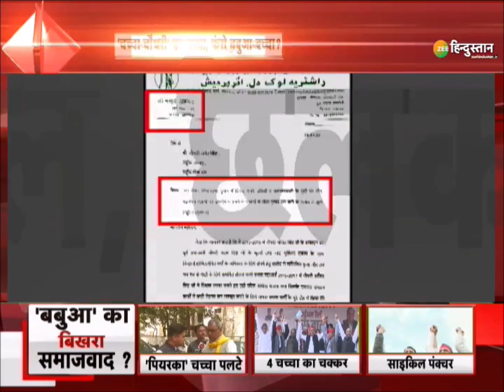Desh Ko Jawab Do: 4 'चच्चा' के चक्कर में Akhilesh ने किया गठबंधन का बंटाधार! चच्चा-चौधरी' का गच्चा!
'पियरका' चच्चा पलटे, 'ललका' चच्चा लाल! 4 'चच्चा' के चक्कर में गठबंधन का बंटाधार!
पंक्चर साइकिल छोड़ी, 'चौधरी' हुए पैदल! 'चच्चा-चौधरी' का गच्चा, फंसे बबुआ-बच्चा? देखिए देश को जवाब दो Zee Hindustan पर

About Channel